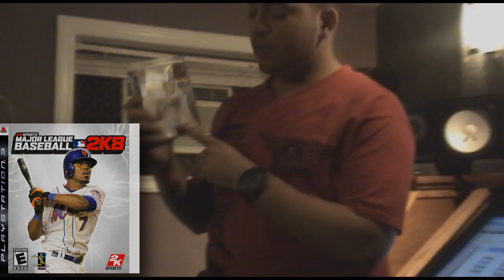Jose Reyes @ A&X Studios